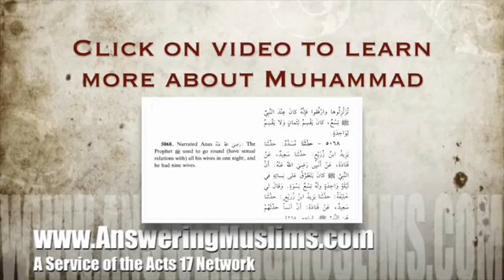Je crois en Mohammed